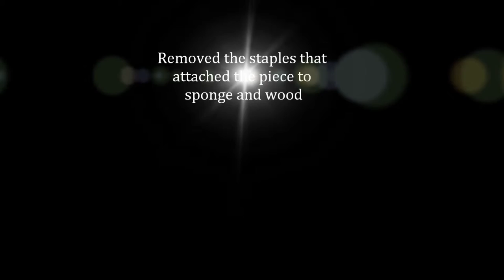Cross Stitching Conservation May 2014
Conservation of Textile Artwork by Anabela Ferguson. Springfield Virginia Artist and Restorer also working nationwide.  Completed in 24 hours.